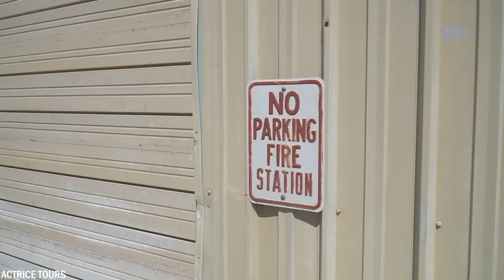20 Przerażających Odkryć Dokonanych Po Wyschnięciu Wody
Zmiany klimatu mają niezaprzeczalny wpływ na nasz świat, co ma dramatyczne konsekwencje dla ekosystemów. Rzeki, jeziora, a nawet oceany wysychają, zmieniają się i przybierają nowe formy. Obszary, które kiedyś były bogate w wodę, teraz wysychają, zmieniając krajobraz, jaki znamy. Dziś przedstawiamy 20 odkryć, które zostały znalezione w wyschniętej wodzie.